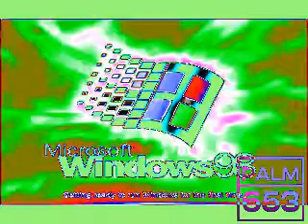Windows Startup and Shutdown Sounds In Futuristic Effect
Source By: @MediaWindowsMaker.

and all the PALM653 logos